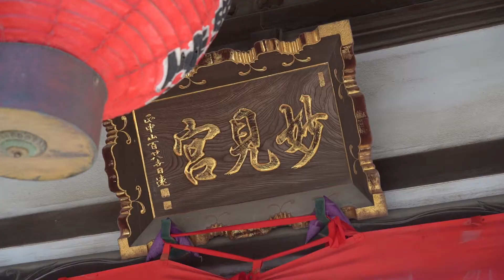【紅葉✖酉の市✖骨董市】中山法華経寺 酉の市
今年も、中山法華経寺 妙見堂で中山酉の市が行われています。
開運の縁起物、熊手ももちろん販売しています。

今年の酉の市は全３回で次の酉の市は11月28日(月)に行われます。
大盛況の骨董市は11月18日(金)まで開催中！

紅葉も相まって素敵な晩秋の中山法華経寺を
皆さんも散策してみませんか😊？